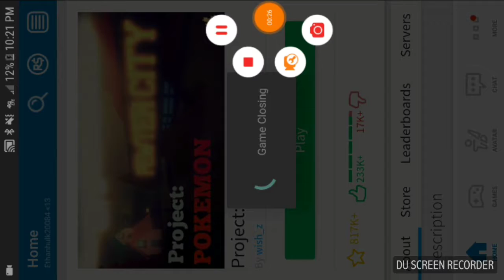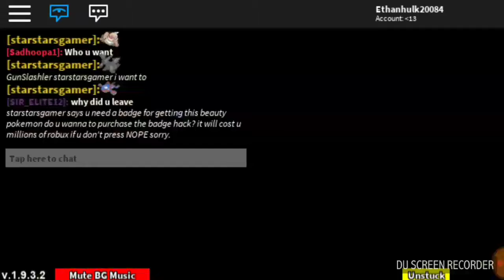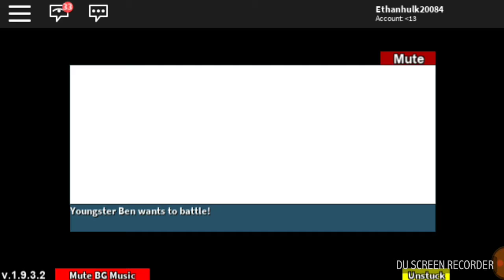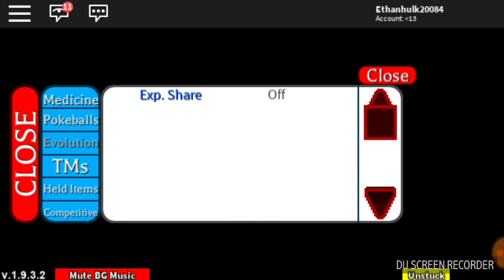Project pokemon-SHAMUS PROBLEM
Recorded by DU Recorder – Screen recorder for Android. CODE:AeroDynamic